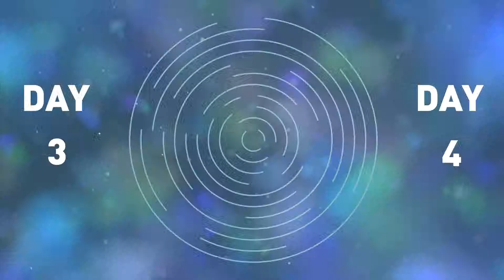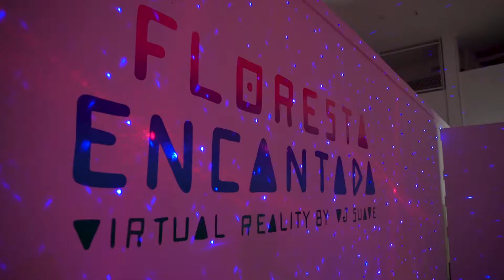MIFF21 Day 3 & 4